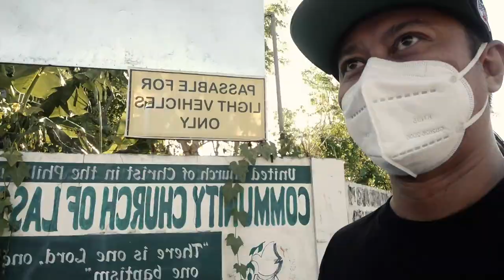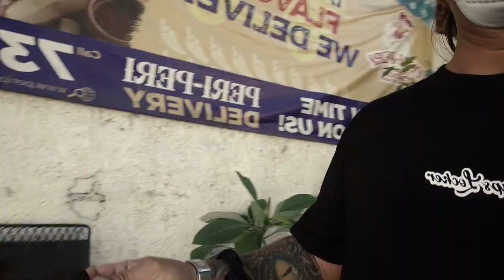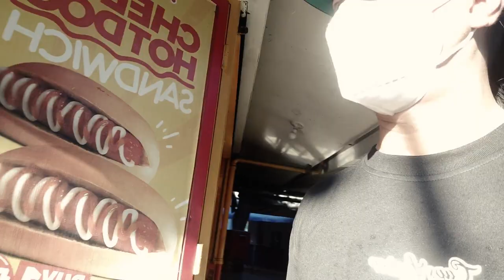NANINIWALA KA BA SA MULTO? | HALLOWEEN SPECIA | TANUNGIN ANG BAYAN EP. 1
FOR T - SHIRT ORDER:
MESSAGE THESE ACCOUNTS ON FACEBOOK